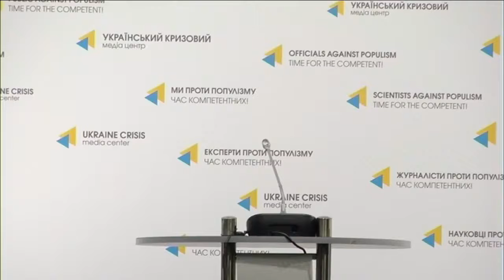New media project ‘Ukrainer’: before leaving for an expedition along Polissia. UCMC, 7.04.2017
Topic: “New media project ‘Ukrainer’: before leaving for an expedition along Polissia”
Bohdan Lohvynenko, founder of the project Ukrainer
Serhii Korovaynyi, photographer of the project Ukrainer
Pavlo Pashko, videographer of the project Ukrainer
Taras Kovalchuk, photographer of the Ukrainer